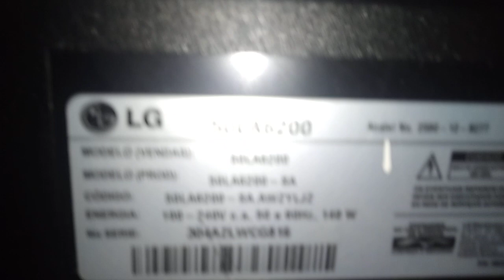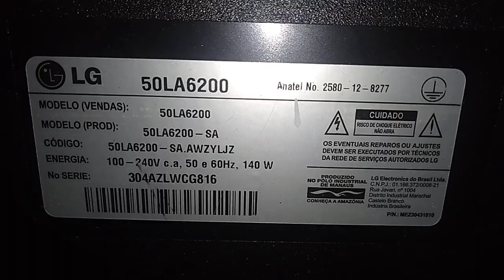TV LG 50la6200 Não Liga pisca a logo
Pisca a logo da LG, tem áudio e tela escura